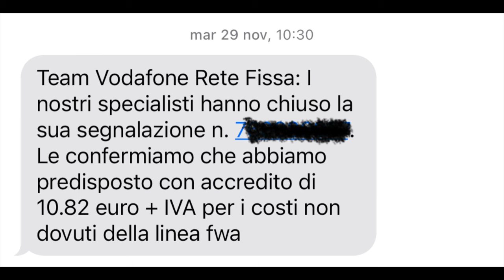VODAFONE FWA UN ESPERIENZA FINITA MALE MA C'E' DA PAGARE!!!